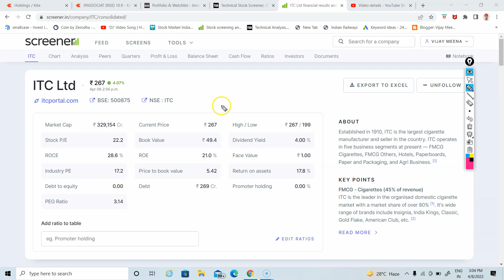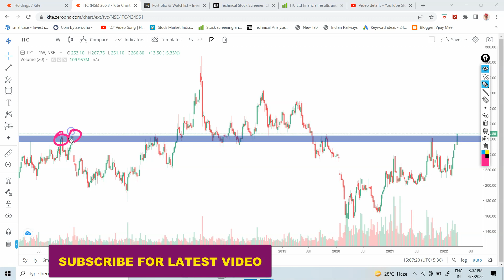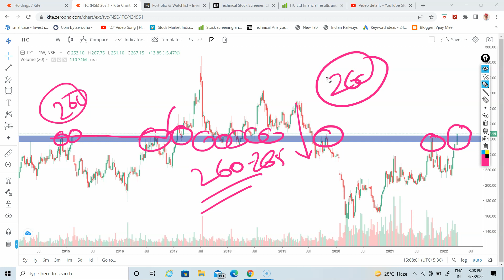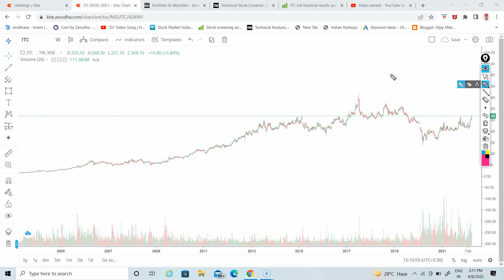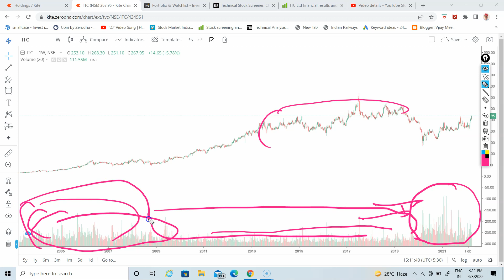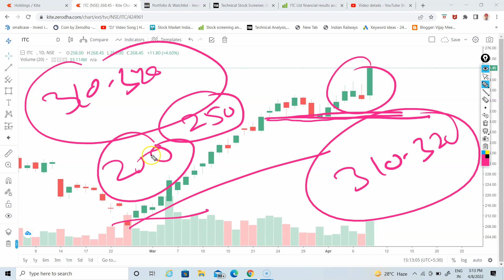ITC के शेयर में आयी तेजी के बाद अब क्या करें / itc share latest analysis / itc stock analysis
ITC के शेयर में आयी तेजी के बाद अब क्या करें /  itc share latest analysis ,itc stock ,

👉chapters
00:01 itc share price
01:10 itc share resistance  analysis
02:05 itc share target
02:33 itc stock candlestick analysis
03:26 itc share volume analysis
04:19 itc stop loss & target